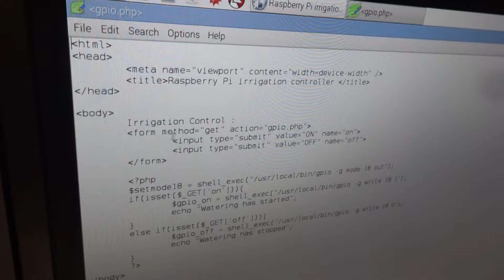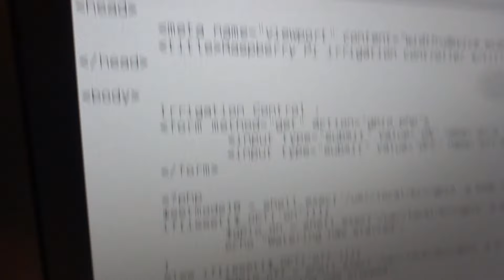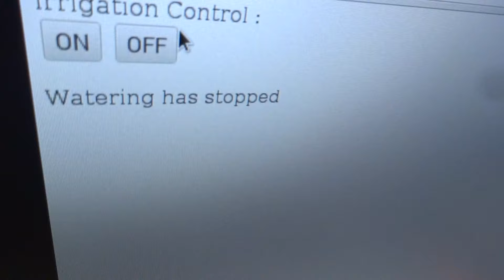Automated irrigation controller using Raspberry Pi 2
This project is about automating the process of watering the plants in your house. This product is targetted mainly for the people living in urban areas.

I have explained the hardware setup as well as the code which runs the hardware. I'll reply asap.